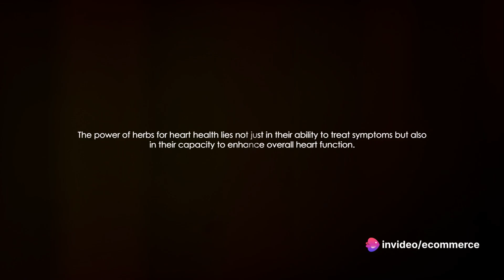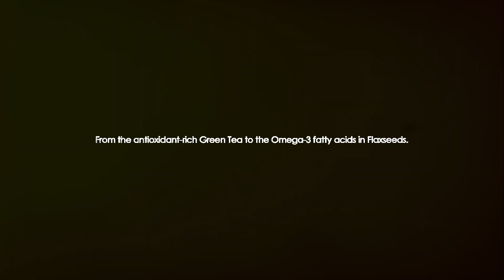Unlocking the Power | Herbs for Heart Health | Nourish Your Heart Naturally | Health n Herbals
💚 Dive into the world of natural wellness with our latest video, "Unlocking the Power: Herbs for Heart Health." Join us on a journey of discovery as we explore the incredible potential of herbs that not only add flavor to your meals but also promote a healthy heart! 🌿❤️✨

In this insightful video, we'll uncover the unique properties of various herbs that have been celebrated for centuries for their cardiovascular benefits. Whether you're a health enthusiast or simply looking to boost your heart health, this guide is packed with information you won't want to miss.

Here's a glimpse of what you'll learn:
1️⃣ Garlic for Cardiovascular Support: Discover how this kitchen staple can help lower blood pressure and support overall heart health.
2️⃣ Hawthorn Berry for Circulatory Wellness: Learn about the benefits of hawthorn berry, known for its role in promoting healthy blood flow and circulation.
3️⃣ Turmeric for Anti-Inflammatory Heart Support: Uncover the anti-inflammatory properties of turmeric and its potential in maintaining a healthy heart.
4️⃣ Rosemary for Heart-Boosting Antioxidants: Explore how rosemary, rich in antioxidants, can contribute to cardiovascular health.
5️⃣ Ginger for Cholesterol Management: Delve into the cholesterol-lowering properties of ginger and its positive impact on heart function.

Discover how these herbs can be easily incorporated into your daily routine, whether through cooking, teas, or supplements, to nurture your heart naturally.

Hit the like button if you're ready to unlock the power of herbs for heart health, and don't forget to subscribe for more wellness tips, herbal insights, and a holistic approach to a heart-healthy lifestyle. 🌱❤️🍃